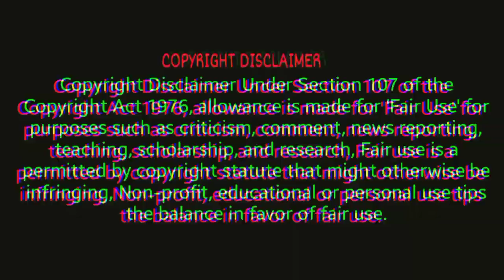RS.20/footwear wholesale in Kolkata || hawai chappal ka wholesale market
about this video :
Hawai Chappal Wholesale Market In Delhi Inderlok.
Inderlok chappal market.
Inderlok footwear.
Footwear wholesale market in delhi.
Fancy chappal wholesale market in delhi.
Ladies chappal wholesale market in delhi.
Shoes wholesale market in delhi.
Chappal manufacturer in delhi.
Sleeper manufacturer in delhi.
Chappal & sleeper market.
Sasbe sasta chappal kaha milega.
Aamir vlogs tv chappal market.
Footwear market.